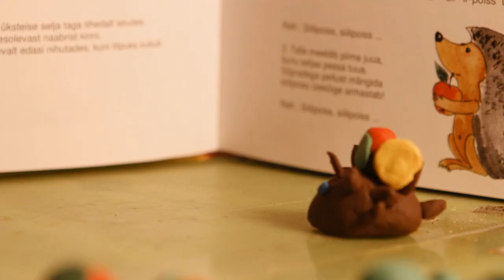Siilipoiss Siim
Siilipoiss, siilipoiss Siim: TSH, TSH, TSH... :)
2008-l aastal valmis üks lastelaulude kogumik "Präänik-Väänik", mille Siilipoisi laul on lihtsalt nii nunnu, et selle jaoks kohe pidime 3-aastase Piibega ise multika tegema. plätserdasime plastiliiniga ja siilipoiss Siim hakkaski trallitama!

ref: :,: SIILIPOISS, SIILIPOISS SIIM, TSHH- TSHH- TSHH,
TURTSUB LÕBUSALT SIIN, TSHH- TSHH- TSHH :,:
1. TALLE MEELDIB SEENI SÜÜA
JA VEEL KASTANIJALGPALLI LÜÜA,
KULLAVÄRVI LEHTEDES HULLATA
SIILIPOISS ÜLE KÕIGE ARMASTAB.
Ref: SIILIPOISS...
2. TALLE MEELDIB PIIMA JUUA,
ÕUNU SELJAS PESSA TUUA.
SÕPRADEGA PEITUST MÄNGIDA
ref:SIILIPOISS...

Muusika ja sõnad: Inga Rand 2008
Laulu esitaja: Uku Pärtel Rand
Multika tegid: Piibe Lii ja Mikk Rand 2013